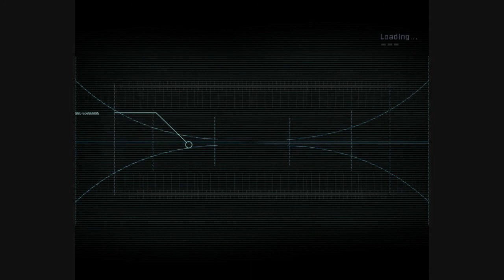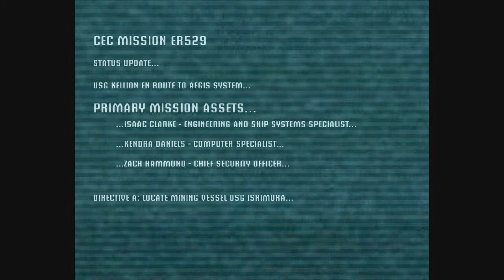Dead Space playthrough with Joey Jenny and Jesper Part 1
We scream and swear far too much!